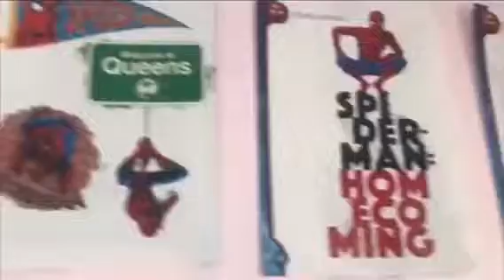Jessica’s FPAC audition 2018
Jessica’s audition for ET program for FPAC. Jessica directs and stars in entire video.